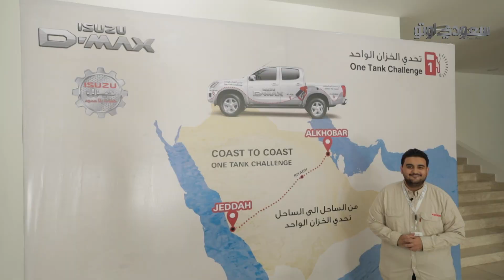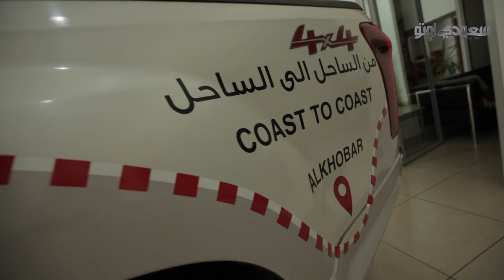تحدي الخزان الواحد مع إيسوزو - عبد الرحمن الرمّال | سعودي أوتو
أطلقت أيسوزو تحديها الاقتصادي الثاني في السعودية ، و ذلك بعد نجاح الأول قبل عدة اعوام بشاحنتها الخفيفة D-Max ، حيث قام التحدي عى اقتصاد الوقود بانطلاق المركبة من مدينة الرياض بوسط المملكة الى مدينة جدة بالمنطقة الغربية دون الحاجة الى التزود بالوقود او التوقف ، حيث حققت التجربة نجاحا مشهودا .